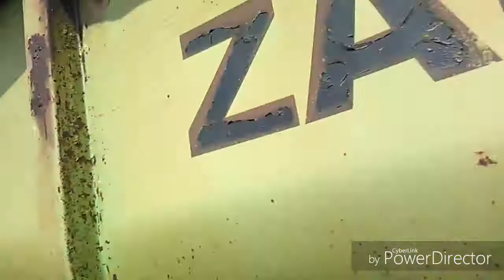Reg: CN 23 GL Gp, Needs T.L.C 34 To Side Tipper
"Changing How Business Is Done In Africa is my Life & Making millionaires is my day job" F.W.M Khaya Mahlangu

Tires: 20%     Bins: 70%

Lights: 100%   Chassis: 100%

Documents: 100%

We have Over 75, 34 Ton Side Tipper Trailers In Stock All have Different Condition & Prices.

I Edge All Investors Interested To Visit Our Yard & See for themselves.

Khaya Mahlangu: 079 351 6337